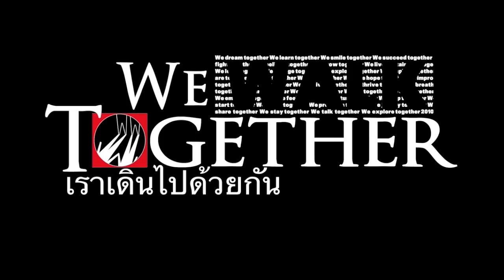Final We Walk Together Montage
This is a photo and video Montage for the Regent's Pattaya, Round Square Conference "We Walk Together" in 2010.

Father Joe Maier once said We Walk Together.

At the Regents school we believe in this phrase because it represents equality. We walk together as friends, we walk together as strangers, we walk together as human beings, we walk together with our local communities.